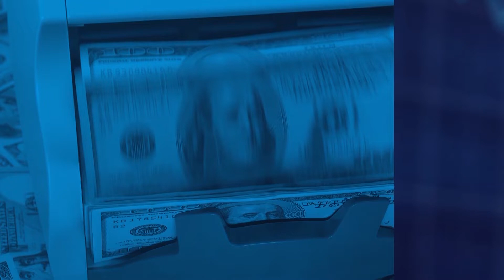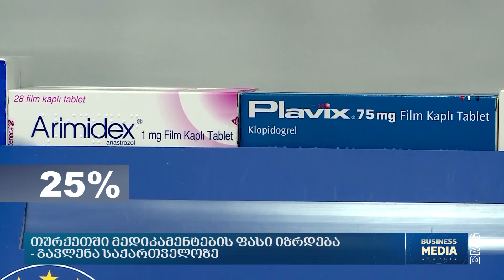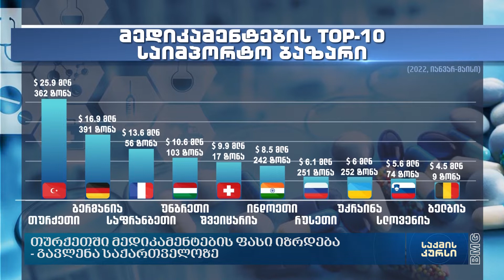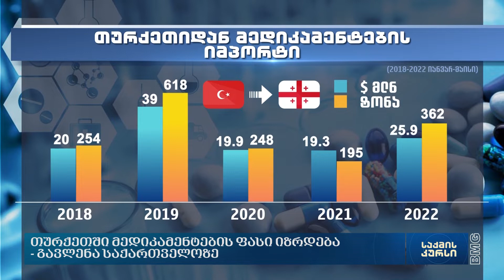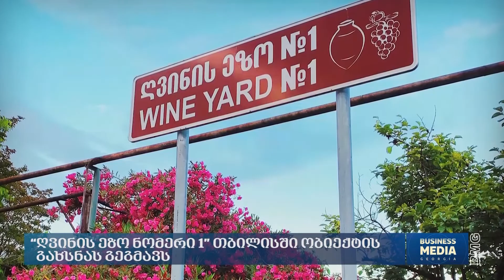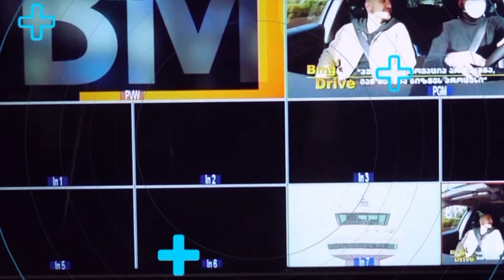საქმის კურსი - 14.07.2022 - კოლაჟი